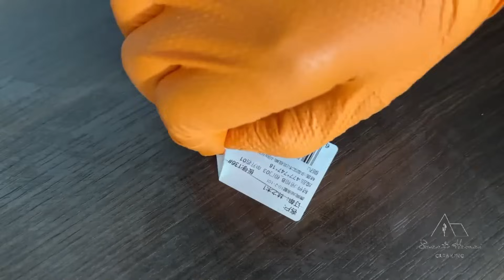24 hours to make a messy house clean and tidy⁉️😱 Extreme Clean Declutter & Organize | Big Mess